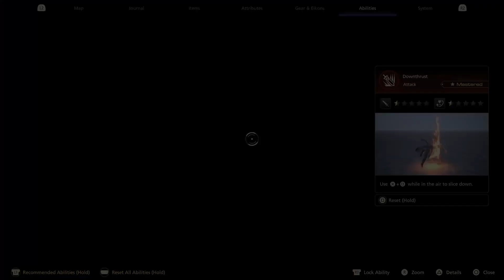Just Who Is This Other Dominant of Flame?! | Let's Play FFXVI Part 4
It seems Cid's got a lead on a Dominant of Flame, but that's weird...we know Clive is Ifrit and Joshua is...gone. So who is this other dominant?! Guess we'll find out once we get to where the scout is, but first we've got to get through this not so dangerous "shortcut"! Seems like we're not the only one after this person either, as we cross paths with Waloed saboteurs and Benedikta herself!

0:00 Intro/recap
1:19 Trekkin' through The Greatwood part 1!
14:21 Boss fight: Fafnir!
21:28 Trekkin' through The Greatwood part 2!
34:10 Boss fight: Midnight Raven!
43:27 Going through Orabelle Downs!
49:50 Investigating Lostwing!
1:00:29 Boss fight: Chirada!
1:06:02 Lostwing is saved!